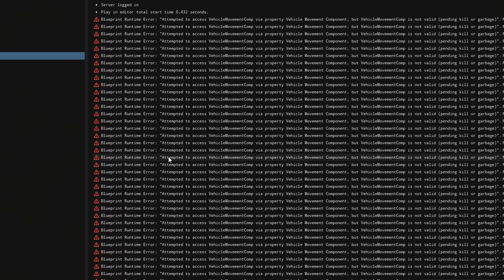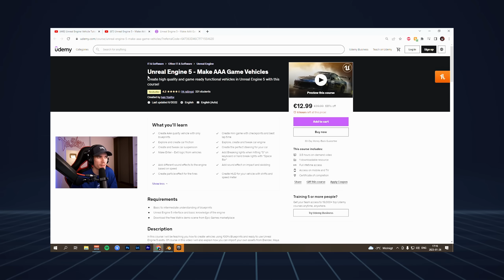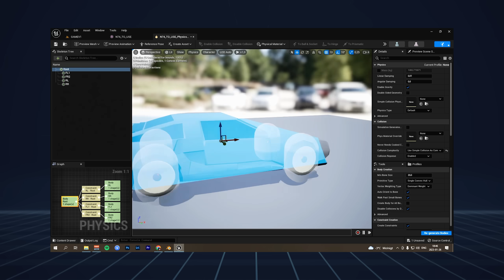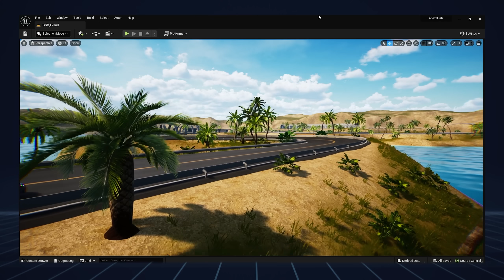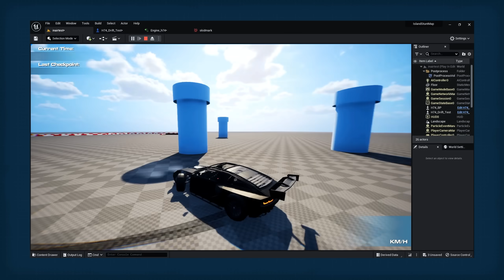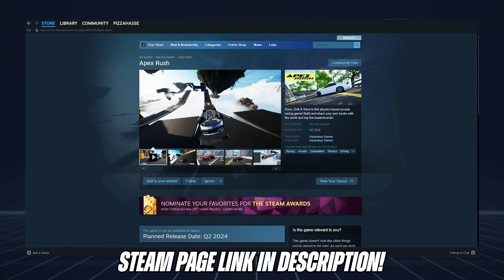My 1 Year of Learning Unreal Engine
Wishlist my game Apex Rush here!

I've now spent a full year learning game development in Unreal Engine 5, and today we look back at my progress of making my own racing game Apex Rush. It's been a long process and sometimes a slow one, but it's also been a very fun and fulfilling year!

Thank you all for the support of Apex Rush so far, excited to bring you more updates!